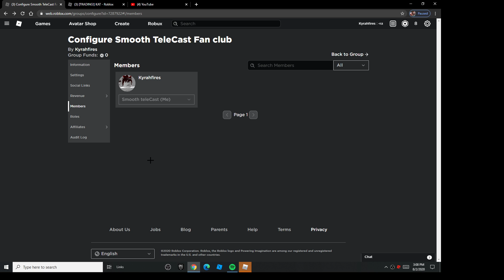Join my group!